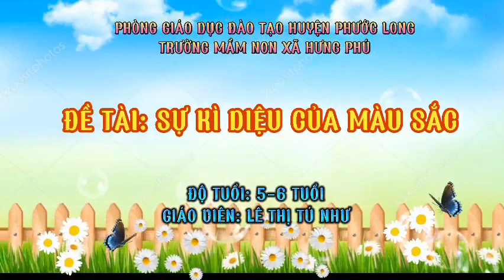KPKH_ SỰ KÌ DIỆU CỦA MÀU SẮC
Trong video cô Lê Thị Tú Như sẽ hướng dẫn các cháu lớp Lá 1 nhận ra sự biến đổi của màu sắc qua các thí nghiệm nhỏ